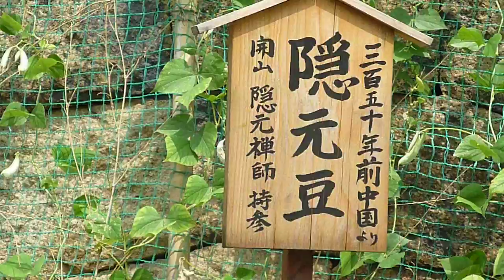08月02日 萬福寺 境内 N